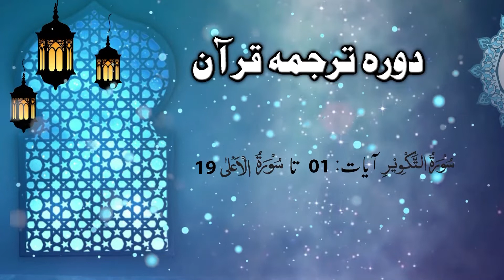Lecture 115 || Surah Takveer till Aala 19 | DTQ 2020 by Nayeb Ameer Tanzeem-e-islami Ejaz latif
Dora Tarjuma Quran by Nayeb Ameer Tanzeem-e-islami Ejaz latif || Lecture 115 || Surah Takveer till Aala 19